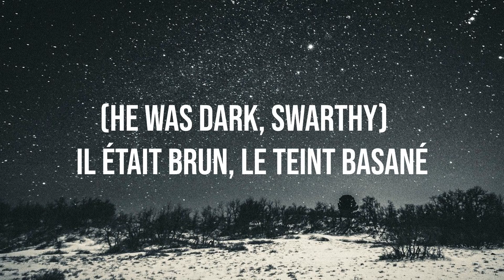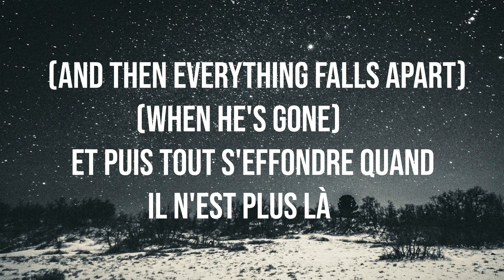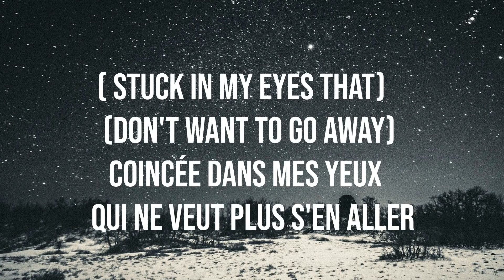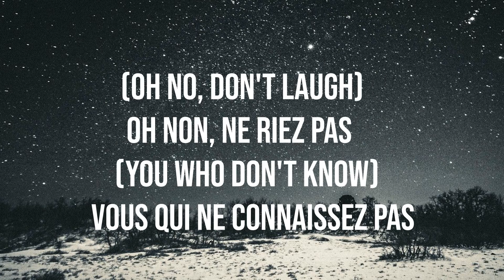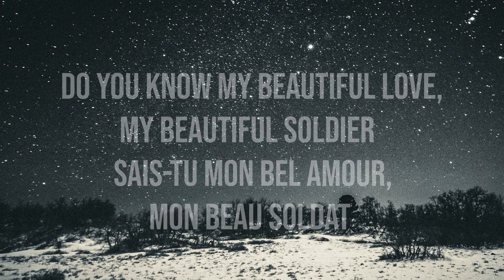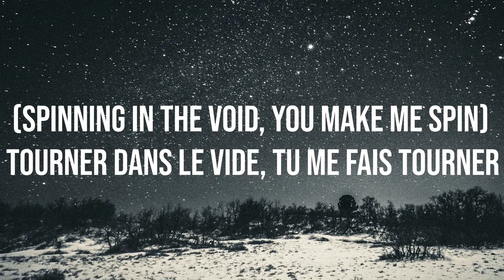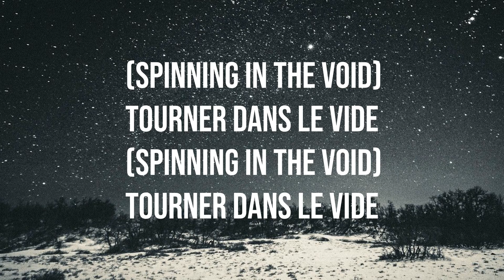Indila - Tourner dans le vide (French + English Lyrics)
Lyrics
Il était brun, le teint basané
Le regard timide, les mains toutes abîmées
Il taillait la pierre, fils d'ouvier
Il en était fier, mais pourquoi vous riez?
Non, ne le jugez pas
Vous qui ne connaissez pas
Les vertiges et le labeur
Vous êtes faussement heureux, vous troquez vos valeurs
Lui, il est tout mon monde, et bien plus que ça
Seule je crie son nom quand vient le désarroi
Et puis tout s'effondre quand il n'est plus là
Qui peut bien me dire ce qui est arrivé?
Depuis qu'il est parti, je n'ai pu me relever
Ce n'est plus qu'un souvenir, une larme du passé
Coincée dans mes yeux qui ne veut plus s'en aller
Oh non, ne riez pas
Les vertiges et la douleur
Ils sont superficiels, ils ignorent tout du cœur
Lui, c'était tout mon monde et bien plus que ça
J'espère le revoir là, pas dans l'au-delà
Aidez-moi tout s'effondre puisqu'il n'est plus là
Sais-tu mon bel amour, mon beau soldat
Que tu me fais
Tourner dans le vide, vide
Tourner dans le vide, tu me fais tourner
Dans le vide, vide, vide
Tourner, tourner dans le vide
Tourner dans le vide, il me fait tourner
Il me fait tourner dans le vide